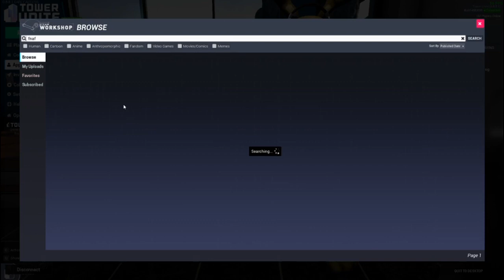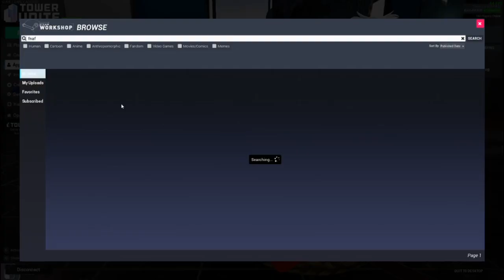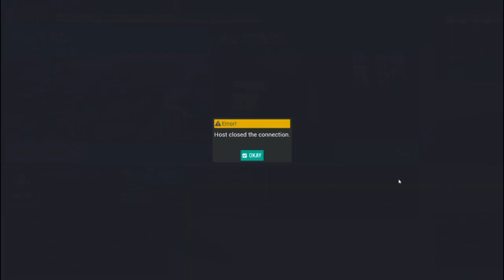TOWER UNITE #1 W/ Friends!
I play a Awesome game called "Tower Unite" with some Awesome Friends! :)